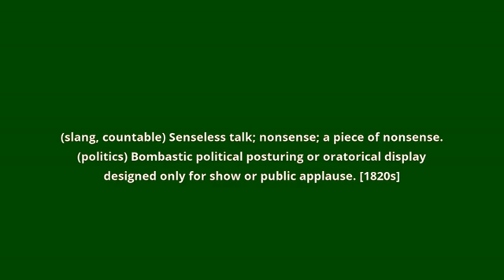what is the meaning of bunkum